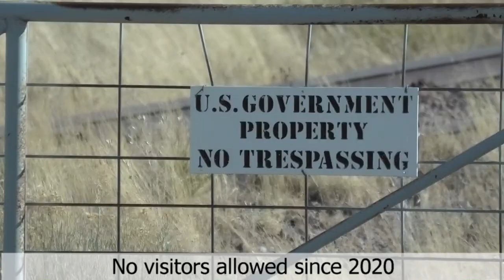Visitors BANNED From VLA Radio Astronomy Observatory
As I was traveling US HWY 60 from Quartzite, AZ to Amarillo, TX, I came to a site that has been on my bucket list to visit for years.

The facility was closed to visitors on a weekday! There was no cell service available and I had not gotten Starlink RV  service yet so I was unable to look up any information about the facility or discover why it has been closed to visitors. That is why there is no dialog in this film explaining the facility or why visitors are not allowed anymore.

The dishes do move, but very slowly. I was lucky to catch one as it was repositioned but I had to speed the process up by 500% so it could be seen. Wait for it!

Before you travel to this remote place for a visit, be sure to check the official website for current information.